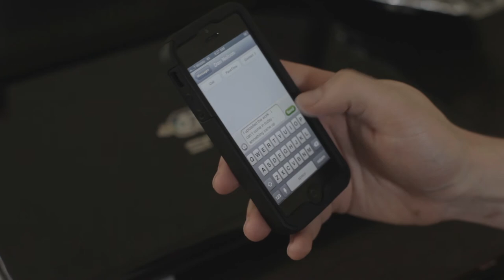Offline Trailer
Living a virtual, perpetually connected life, George has no human connection, until one night when a blackout forces him to ask for help from a stranger. Recipient of the 2013 Communications Residential College Grant at Northwestern University.

STARRING

Jonathan Fisher, Janice Theard, John Farr

CREW

Written, Directed and Produced by Roberto Drilea

Associate Producers -- Kathryn Del Beccaro, Cameron Freeman, Wonjin Hahn
Locations Manager -- Ariadne West
Casting Director -- Devon Carlson
Casting Assistant - Kathryn Del Beccaro

Director of Photography -- Terence Yoon
1st Assistant Camera -- Matthew Hooker
Gaffer -- Emai Cepeda Gonzalez
Key Grip -- Sean Magner

1st Assistant Director -- Eric Goldstein
Script Supervisor -- Colleen Cassingham

Production Design - Colleen Cassingham, Ariadne West, Jeanne Kuang

Sound Designer -- Ethan Senser
Sound Recordist & Boom Operator -- Jim Alrutz, Jamie Lee Cortese

Editor -- Sarah Turner
Assistant Editor -- Benjamin Jenkins

Public Relations Manager -- Sam Freedman
Public Relations Assistant (Marketing Design) -- Arisa Toyosaki